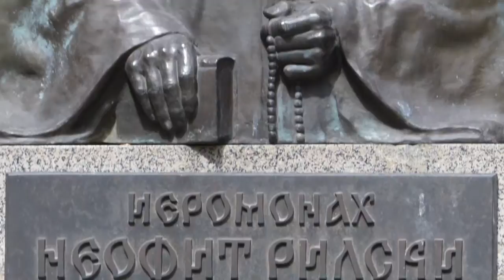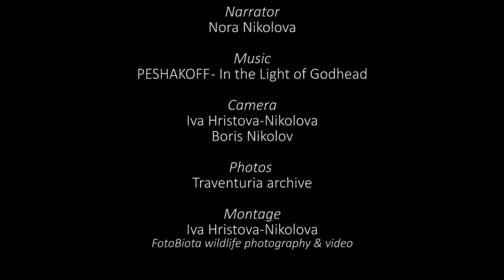Rila Monastery and Boyana Church Shuttle Bus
A documentary about the everyday shuttle service from Sofia to Rila Monastery and Boyana Church provided by Traventuria.